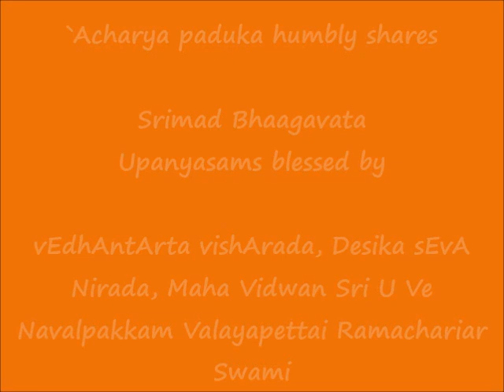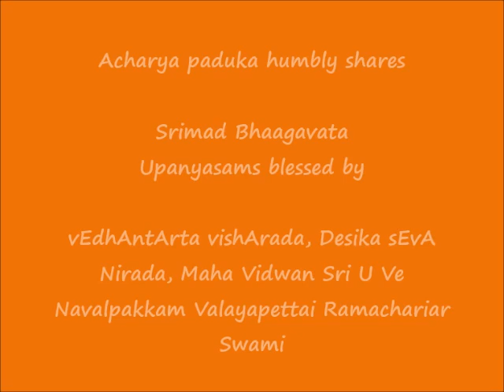009 - பகவத் அவதாரம்-2 (bhagavad avathAram-2) - ஸ்ரீமத் பாகவத (Srimad Bhaagavata) Upanyasams